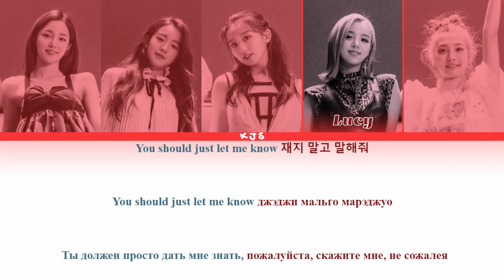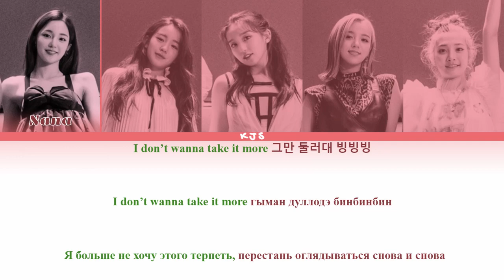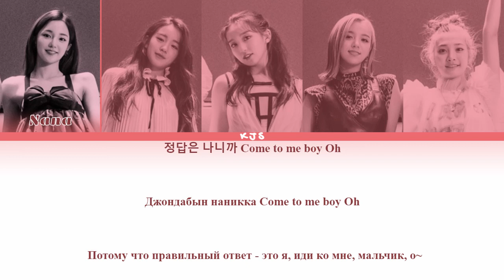WOO!AH! - ROUND & ROUND [ПЕРЕВОД/КИРИЛЛИЗАЦИЯ/COLOR CODED LYRICS]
Артист: woo!ah! (우아!)
Трек: Round & Round (빙빙빙)
Альбом: QURIOUS
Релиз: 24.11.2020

woo!ah!